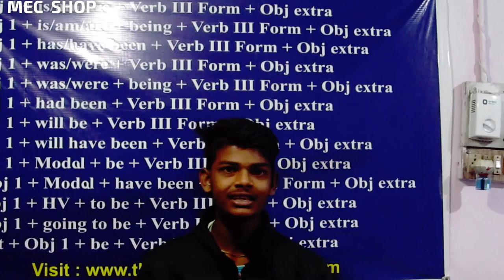SalesBoy Act@MEC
Suraj Bharti as sales executive Jan 10, 2019